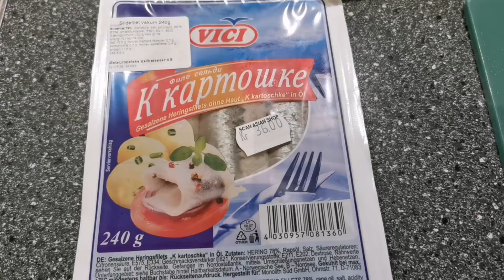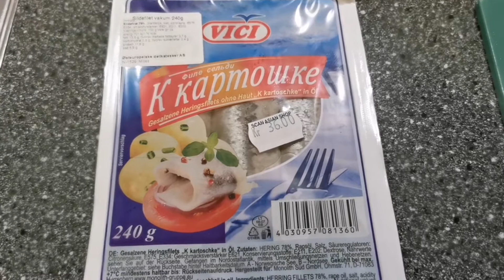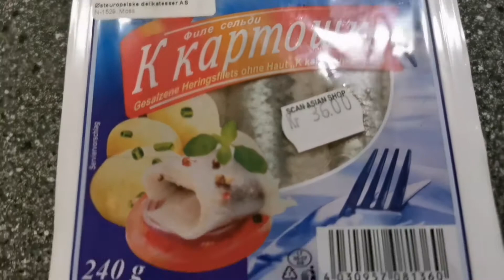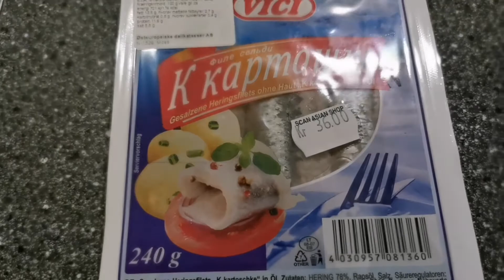Как я готовлю "Селёдку под шубой"